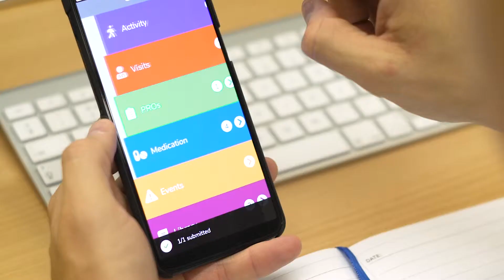Aparito - Banc Datblygu Cymru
Mae Aparito yn cyflenwi technoleg wisgadwy ac apps symudol i ddarparu'r gallu i fonitro cleifion y tu allan i'r ysbyty. Gwrandewch sut mae Elin Haf Davies wedi tyfu'r busnes gyda chyllid ecwiti gan Fanc Datblygu Cymru.